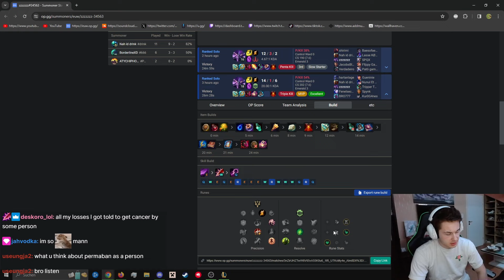CLASSIC Kassadin is still good